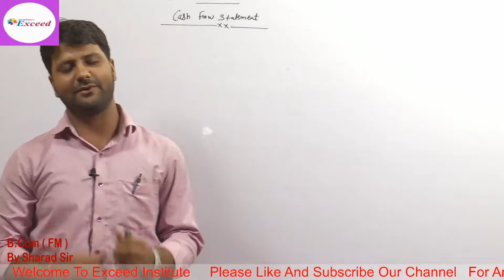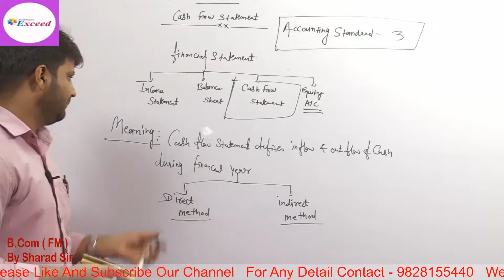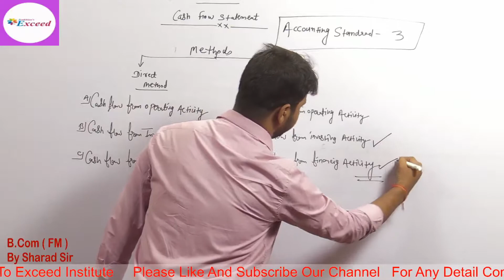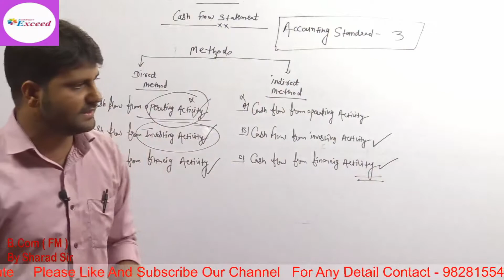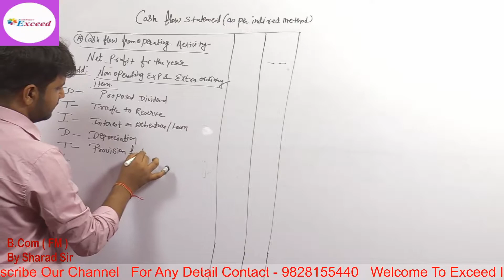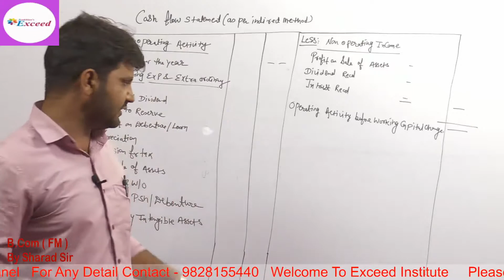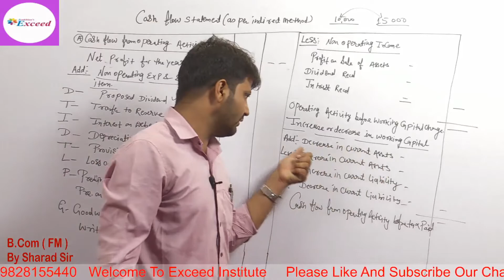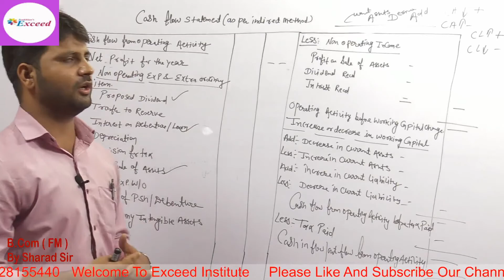B.Com Part II, FM, Lec-01 by Sharad Sir